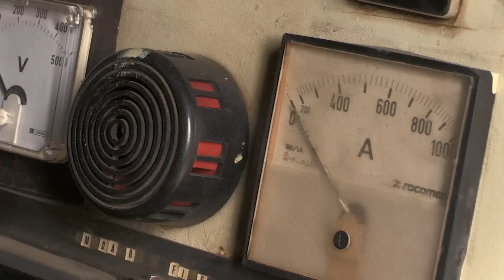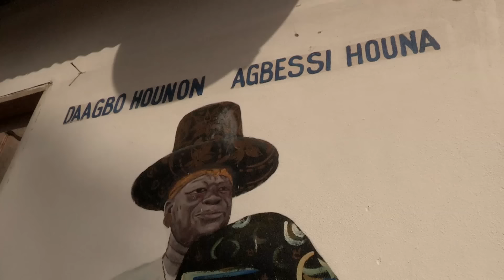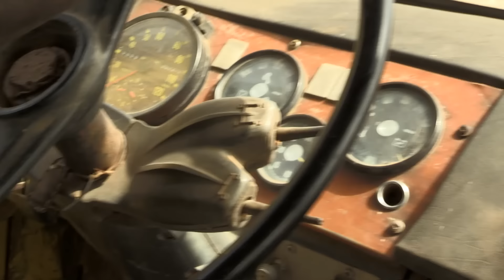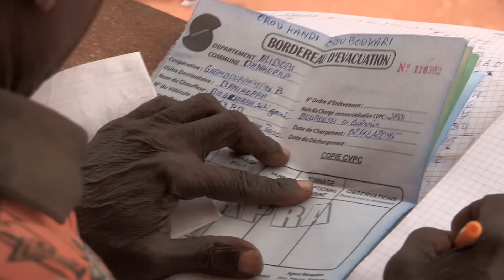Bénin, Coton à tout prix | Les Routes de l'impossible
00:00 Au nord Bénin, chaque année d'octobre à janvier, les récoltes de cotons rythment la vie des habitants.
02:15 Des centaines de chauffeurs chargent le coton et tentent le voyage de 600 km sur des routes abîmées pour exporter la marchandise et tirer profit de cet or blanc qui représente près de 40% des exportations du Bénin vers les pays riches.

Au Bénin, pays pauvre du continent africain, la culture du coton appauvrie dramatiquement les sols des campagnes, car la fleur immaculée demande des quantités astronomiques d’eau pour pousser. Eau dont le Bénin manque cruellement.
12:00 Dans les champs, tout le monde participe à la récolte
15:05 Le coton est devenu l'une des premières richesses du Bénin
16:00 Mais dans quelques champs, les travailleurs font grève à cause du manque d’eau
19:30 À cause des longs trajets vers le marais, les femmes trouvent difficilement du temps pour préparer à manger

21:55 Lorsqu’ils sont en retard, les chauffeurs ne peuvent presque pas faire de pauses.
26:15 Les accidents menacent les passagers, la marchandise, mais aussi les autres voyageurs.
29:21 Prisonniers de leur pauvreté, ces familles réduisent la pierre en gravier pour se payer de quoi manger
31:28 Au Bénin, la pratique de la religion vaudou est très courante.
34:40 Lancés à pleine vitesse, les chauffeurs sont très dangereux pour les piétons et les deux-roues.
39:39 Arrivés à l’usine en retard, les chauffeurs doivent encore attendre que leurs cargaisons soient acceptées par l’usine
41:43 À cause des accidents, des pannes et des embouteillages, les chauffeurs arrivent souvent en retard diminuant alors leur salaire
45:51 Dans ce contexte pénible, Zachari et Dramane se battent pour survivre. Même si les maigres salaires obligent les chauffeurs à vivre de petits business, ils ne sont pas les plus à plaindre contrairement à ceux qu’ils croisent sur la route : les cultivateurs et leurs enfants qui ne travaillent que pour survivre, les femmes qui cassent des pierres sous le soleil de plomb ou les dockers qui sont payés vingt centimes pour porter une balle de coton de 200 kilos.

Réalisateur : Philippe Lafaix